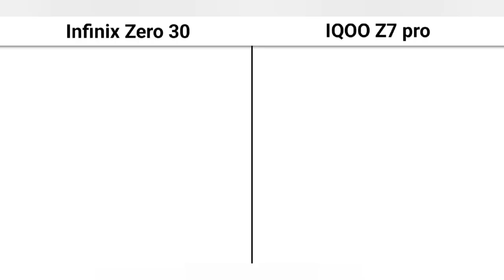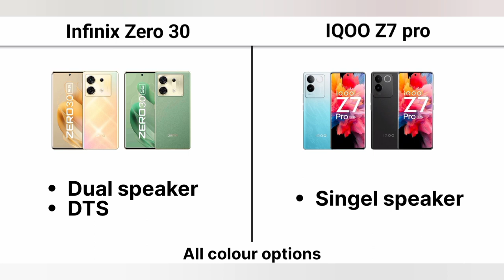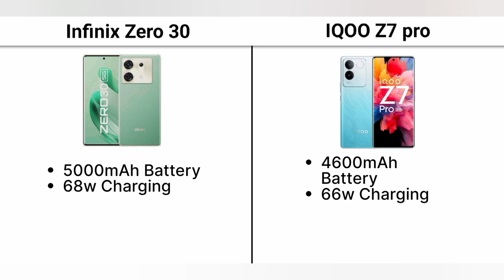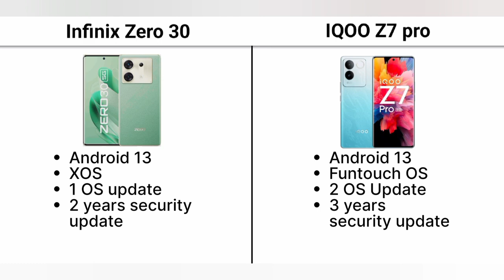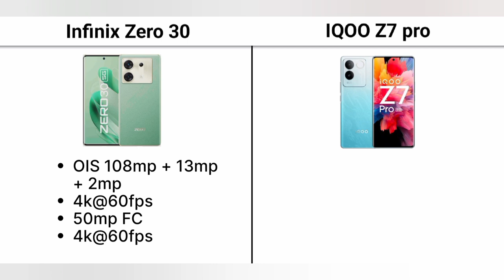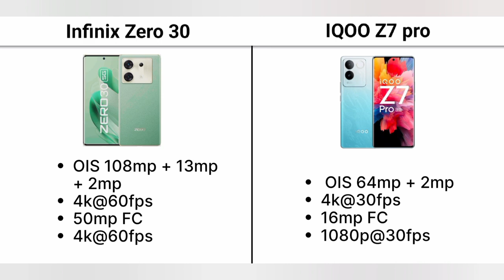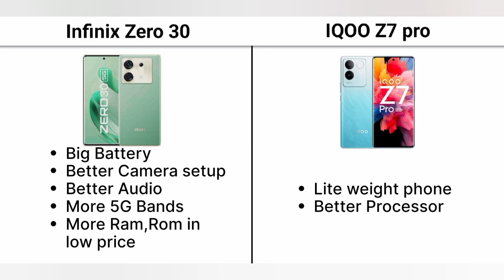Infinix Zero 30 5G vs IQOO Z7 pro 5G Full Specification Comparison